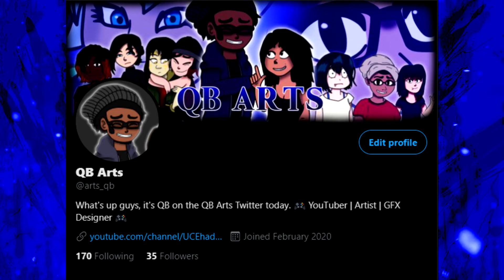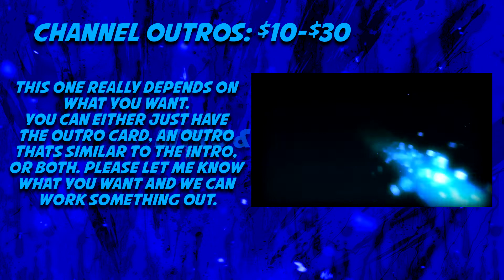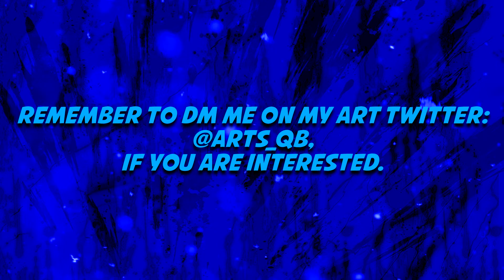QB's Commission Video!